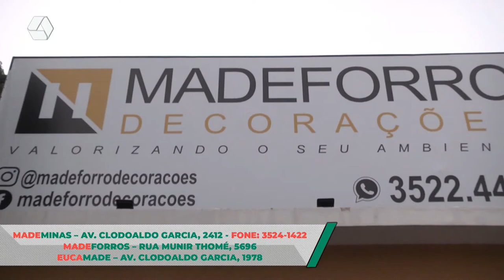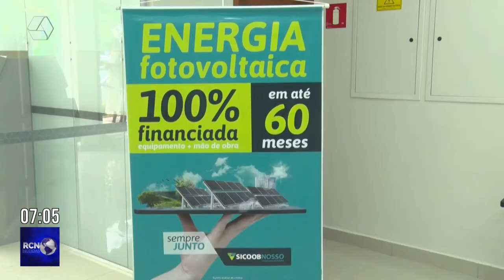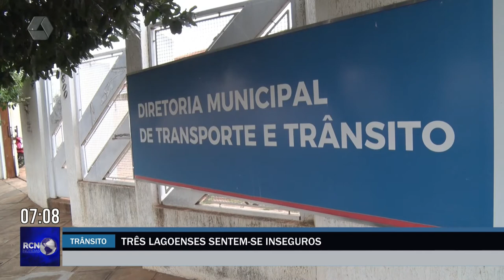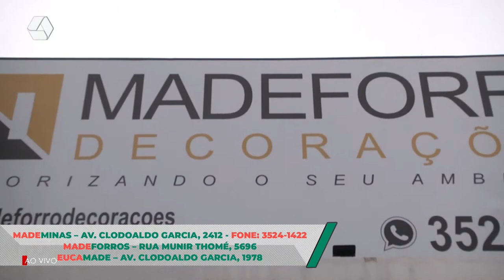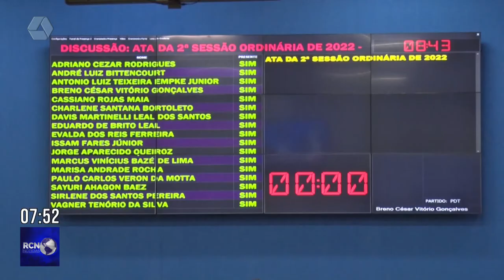RCN Notícias 10/03/2022